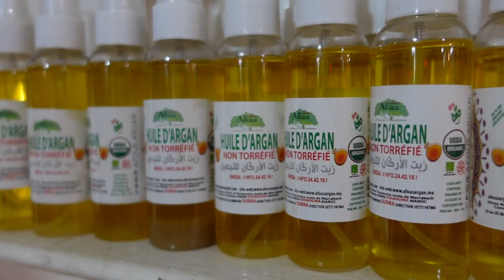Essaouira, orasul mistic al Marocului (Maroc) - Episodul 6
La final de Martie 2023, ne-am alaturat turei de Maroc organizate de prietenii nostrii de la DCR Adventures si am descoperit toate lucrurile minunate pe care ti le poate oferi Marocul.

Muzica:
Track: Arabian Violin [Islamic Music] by MokkaMusic / Timeless